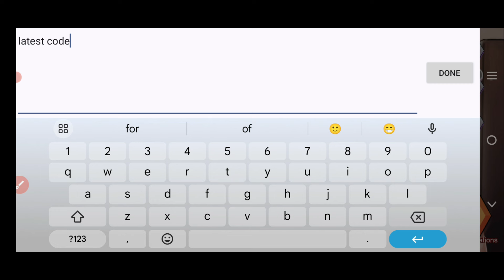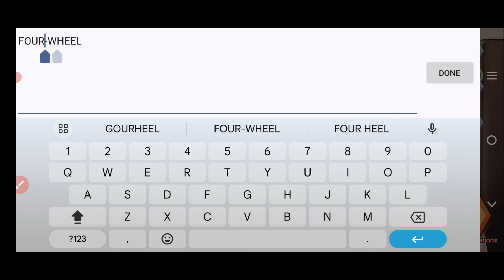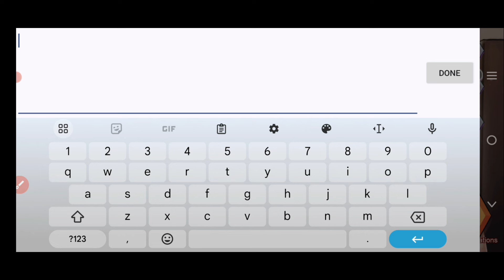Spike volleyball 2 coupon code hari ini (21 April 2024)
Today I will share new codes for The Spike - Volleyball Story.

Playlist link for latest valid codes:
   • The Spike

Redeem Process:
Step 1: In game, tap on the Enter Coupon button on right side of the screen.

the spike volleyball story code
the spike volleyball story new code
the spike volleyball story promo code
code redeem the spike volleyball story
kode coupon the spike